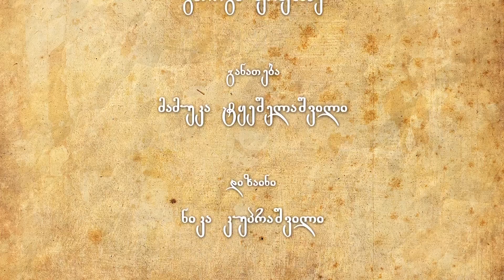საუბარი რელიგიაზე: ავტოკეფალიის აღდგენიდან 100 წელი გავიდა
ჩვენი სტუმარია, ეკლესიის ისტორიის პროფესორი და ფილოლოგიის დოქტორი, ნუგზარ პაპუაშვილი